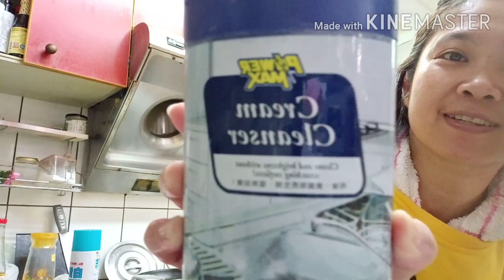HOUSE NA NAMAN LUSOG LINIS SUPER MISSY#motivationcleaning#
Hello everyone,